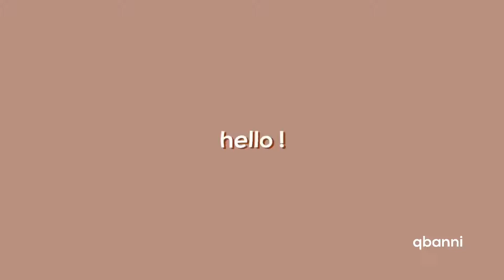fonts for your photos/videos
nexa bold is a hard one 2 get